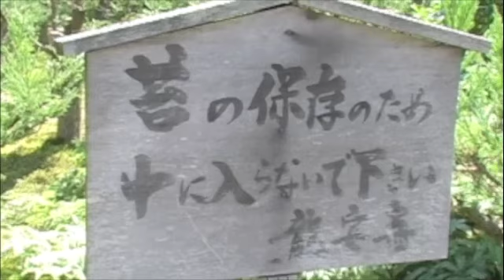Kyoto Part 2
Another peak of the beauty that is Kyoto.